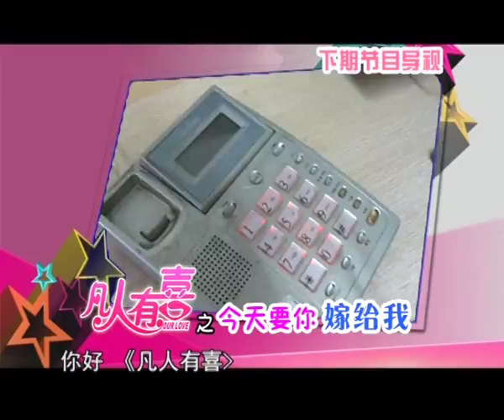【凡人系列】相亲真人秀《凡人有喜》20160315：“自信哥”的相亲难题